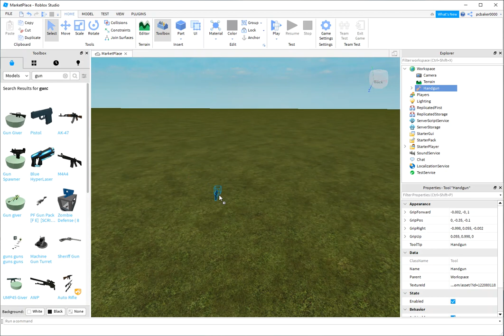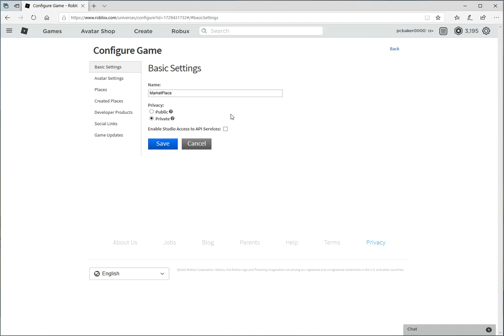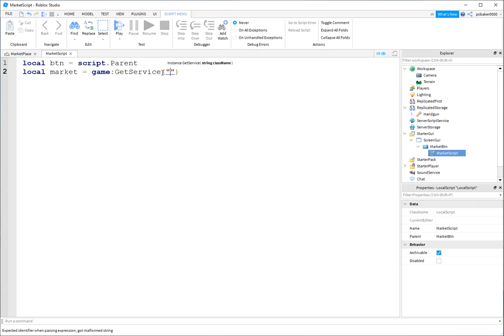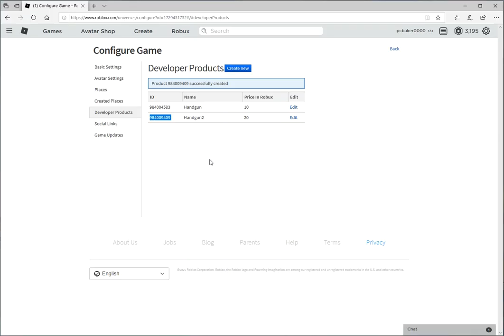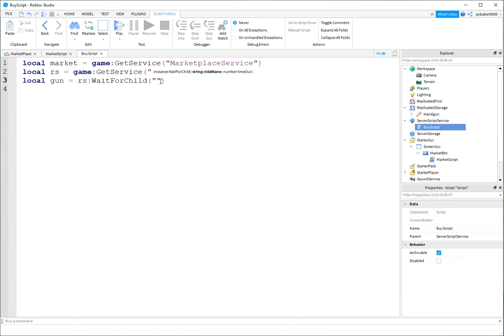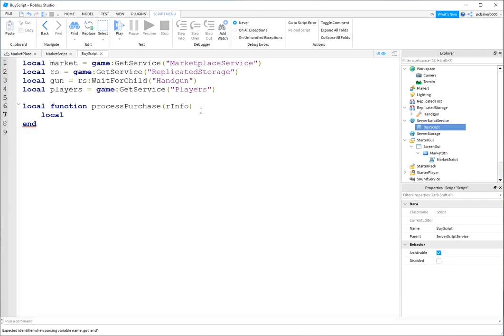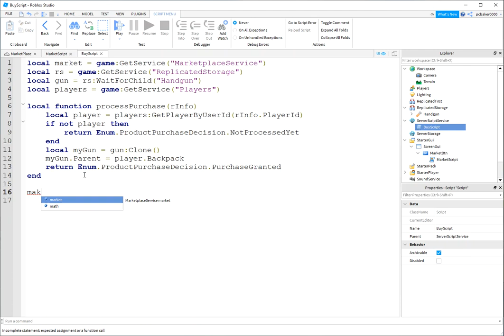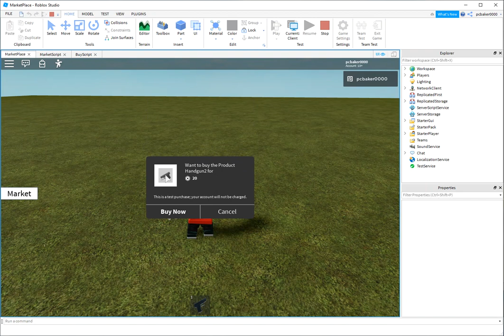Make some Robux with in-game purchases using the MarketplaceService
In this video I show you how to sell a product in your game for Robux so you can make money by giving players an edge... for a price.